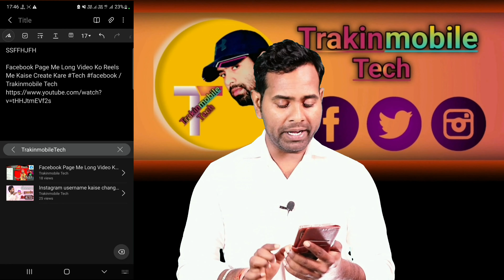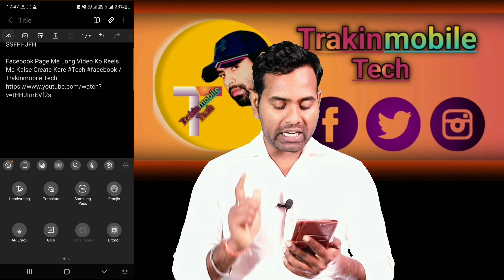Google Keyboard hidden settings and features || कीबोर्ड ट्रिक्स || Amazing Google Keyboard Tricks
अद्भुत Google कीबोर्ड ट्रिक्स | GBoard छुपे हुए फीचर्स
Amazing Google Keyboard Tricks | GBoard Hidden Features